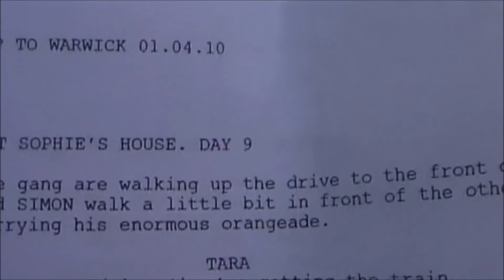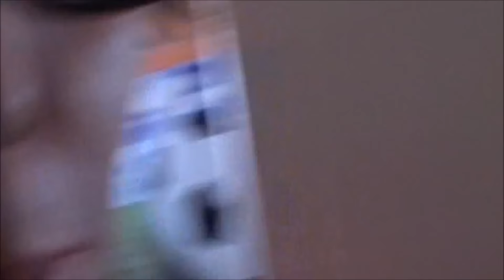The Inbetweeners (Day in the Life of James Buckley)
Like this video if you want Blake Harrisons (Neil) day in the life!
James Buckley Day in the life (Jay)